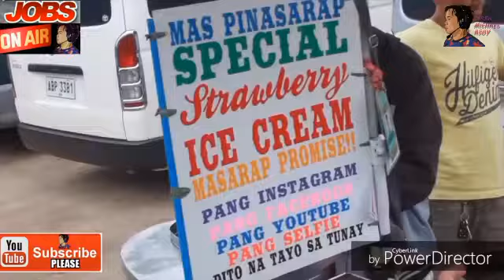STRAWBERRY FARM WITH STEALTH MONITORING | BENGUET, PHILIPPINES